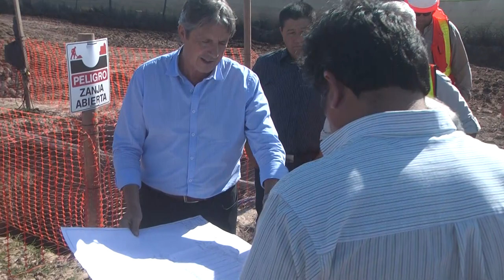Hugo Amicucci Pte. Comunal San Mariano - Ministro Jose Garibay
Realizaron una recorrida por obras de desagües pluviales